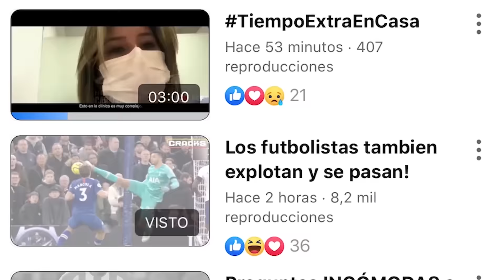¿ICARDI a la JUVE y CUADRADO al INTER? | DÁVINSON FUERA de casa por MOURINHO | OSPINA queda SIN PAGO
En Italia aseguran que la Juventus estaría interesada en Icardi y que el Inter pediría a Cuadrado como intercambio, Davinson fue visto en un parque de Inglaterra por que su entrenador le pidió que fuera a entrenar, suspendieron los pagos en Napoli, Alfredo Morelos vino a Colombia a ayudar en medio de la crisis, todo esto y más, AQUI: